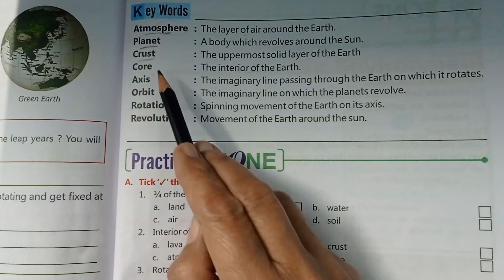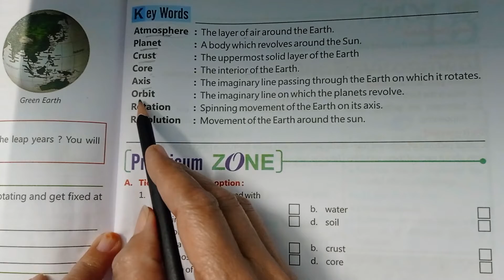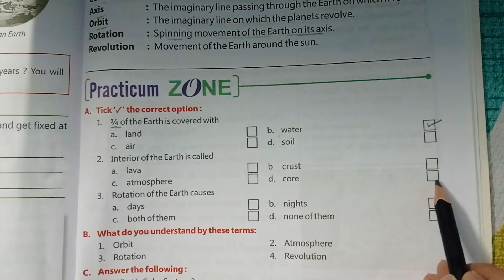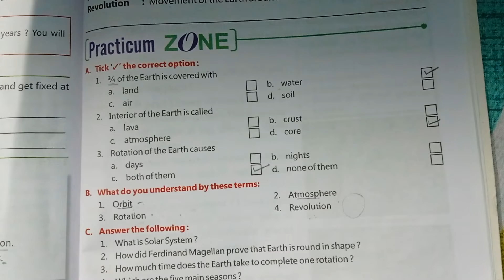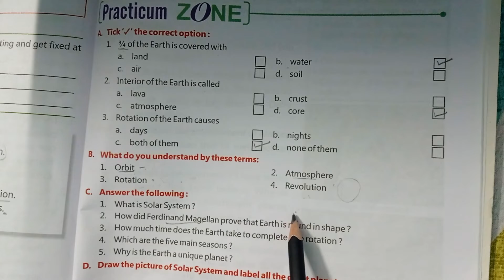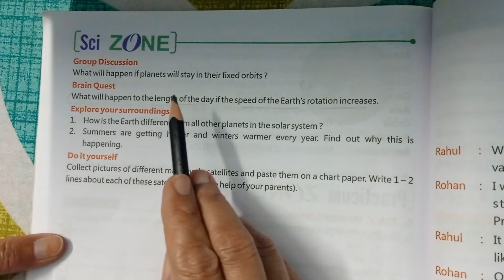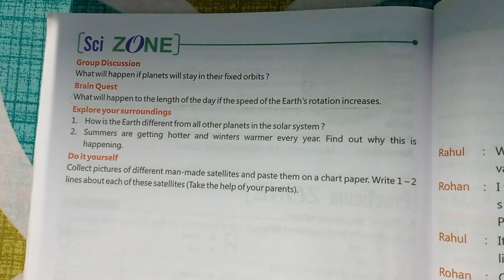Class-3|Science|3/02/2022|The Earth |Practicum Zone